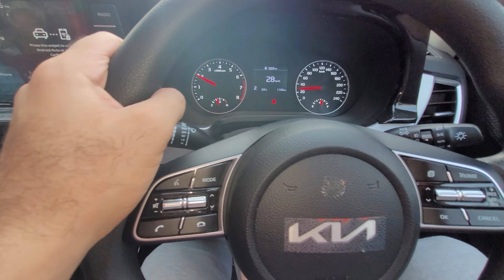2022 Hyundai Creta vs Kia Seltos - Best Car For Family ?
2022 Hyundai Creta vs Kia Seltos - Best Car For Family ? | Kia vs Creta

Based on my travelling and content availability trying to upload video by Thursday or Sunday by 6pm IST.

Please feel free to refer channel's playlist to check the places/destinations those we have covered so far.

My YouTube Gears : (Names and Links are below for reference)
1 Camera - Sony A7S3

2 Sony SEL1635GM 16-35mm f/2.8-22 Zoom Camera Lens

3 Sony A7S3 additiona rechargeable battery pack

4 Sony CEA-G80T 80GB CFexpress Type A Memory Card

5 Rode VideoMic Pro+

6 DJI mavic air 2 fly more combo drone

7 GoPro HERO9 Black

8 Joby JB01507-BWW-GorillaPod 3K Kit
  Weighing/dp/B074WC9YKL/ref=sr_1_3?
  crid=2NHR0XGOQW38F&keywords=joby+jb01507-bww-
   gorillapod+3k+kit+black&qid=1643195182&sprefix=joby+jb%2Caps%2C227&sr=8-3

9 Digitek DTR 550 LW (67 Inch) Tripod For DSLR

10 DIGITEK (DTR-200MT) (18 CM) Portable & Flexible Mini Tripod

11 My Mobile Samsung Galaxy S20 FE 5G

12 Zhiyun Weebill S Compact Gimbal Stabilizer for DSLR & Mirrorless Camera

13 SanDisk 64GB Extreme microSDXC (for Gopro and Drone)

14 Seagate Backup Plus Slim 2 TB External HDD – USB 3.0 for Windows and Mac

15 eErlik Latest USB Type (Card Reader)

16 Gopro Hero 9 Accessories kit

17 GoPro Rechargeable Battery (Hero9 Black)

18 Gopro Hero 9 charger